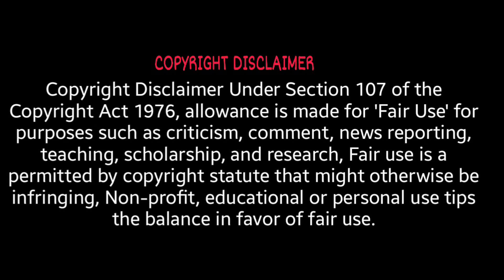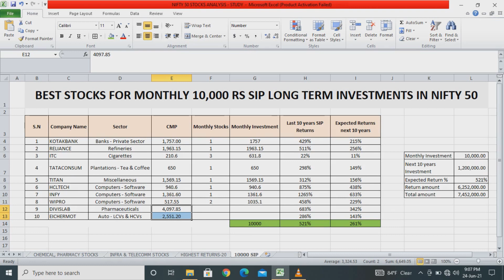TOP 10 STOCKS IN NIFTY 50 INDEX - MONTHLY 10,000 RS SIP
TOP 10 STOCKS IN NIFTY 50 INDEX - 10,000 RS MONTHLY SIP

- BEST COMPANY STOCKS FOR MONTHLY SIP - NIFTY NEXT 50 INDEX - NO DEBT& REGULAR BONUS - HIGH RETURNS🔥🔥🔥

- NIFTY NEXT 50 DEBT FREE STOCKS - MONTHLY SIP PROFIT RETURNS - கடன் இல்லாதா நிஃப்டி NEXT 50 பங்குகள்

- BEST BONUS GIVING STOCKS IN NIFTY NEXT 50 - LAST 10 YEARS MONTHLY SIP RETURNS - TENSION FREE INVEST

- INDIA'S TOP BEST COMPANY STOCKS FOR MONTHLY SIP - NIFTY 50 STOCKS - HIGH DIVIDEND & REGULAR BONUS🔥🔥🔥

- DEBT FREE NIFTY 50 COMPANY STOCKS - MONTHLY SIP PROFIT RETURNS - கடன் இல்லாதா நிஃப்டி 50 பங்குகள்

- EXCELLENT DIVIDEND STOCKS IN NIFTY 50 - சிறந்த டிவிடென்ட் வழங்கும் நிறுவனங்கள் - 10.88 % YEARLY 💰💰💰

BONUS GIVING COMPANY STOCKS - NIFTY 50 - சிறந்த போனஸ் வழங்கும் நிறுவனம் - MAX OF 3239 % RETURN🔥

50 STOCKS FUNDAMENTAL ANALYSIS & 10 YEARS HISTORICAL SIP RETURN % - SBI,HDFC,ICICI,AXIS,INDUS.

TERM INVESTMENT TIPS GUARANTEED RETURN MONEY - குறுகிய கால முதலீட்டு உதவிக்குறிப்புகள் -PART 2

- SHORT TERM INVESTMENT TIPS GUARANTEED RETURN MONEY - குறுகிய கால முதலீட்டு உதவிக்குறிப்புகள் -PART 1

- PRIVATE SECTOR BEST DIVIDEND & BONUS STOCK- சிறந்த டிவிடென்ட் & போனஸ் கொடுக்கும் தனியார் நிறுவனங்கள்

- EXCELLENT GOVT DIVIDEND & BONUS GIVING STOCKS - மிகச்சிறந்த DIVIDEND & BONUS அரசாங்க நிறுவனங்கள்🔥🔥🔥

- Best Combined Stocks Review for Long Term SIP Investment - Nifty sectors -Mid & Small Cap stocks

- NIFTY PHARMACY Sector Review - Best Bonus & Dividend Given stocks - Monthly SIP Investment Stocks

FMCG Sector Review - Best Bonus & Dividend Given stocks - Monthly SIP Investment Stocks

- Nifty IT Sector Review - Best Bonus & Dividend Given Company stocks - Monthly SIP Investment Stocks

- Nifty Energy Sector Review - Best Bonus & Dividend Given Company stocks - Investment Stocks

- BEST NIFTY BANK SECTOR STOCKS SELECTION FOR INVESTMNET - TOP 4 SUPERB BANK STOCKS - HOW TO SELECT???

- Best Dividend and Bonus Giving Government Company Stocks - சிறந்த டிவிடெண்ட் மற்றும் போனஸ் பங்குகள்?TOCKS VALUE INVESTMENT WITH 10% ANNUAL PROFIT - LONG TERM

parimalade
best nifty stocks
best nifty 50 stocks
best large cap stocks
best large cap
large cap stocks to invest
multibagger large cap stock
best stocks to invest in 2021
nifty 50 stock results
nifty 50 index
nifty index
large cap index
INDIA’S TOP BEST STOCKS
MONTHLY SIP
DEBT FREE STOCKS
TOP 10 STOCKS FOR SIP
NIFTY 50 latest bonus
NIFTY 50 bonus stocks
MONTHLY SIP STOCKS IN NIFTY 50

WITH LOVE,
STOCK ANALYSIS TAMIL